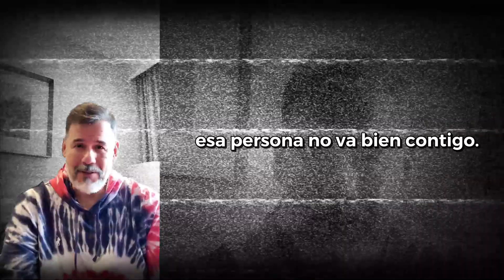¡Hay gente que no le gusta tu felicidad! Por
Tus emociones reales tienen cabida en mi canal.

¡Sigue conectado conmigo!

Si quieres comprar mis libros, haz clic aquí:

A veces Cupido tiene mala puntería

Esto se acabó

Home | Psicovivir Internacional
Psicovivir Internacional es el servicio de salud emocional con atención online más grande de habla hispana. Dirigido por el Dr. Alberto Barradas.